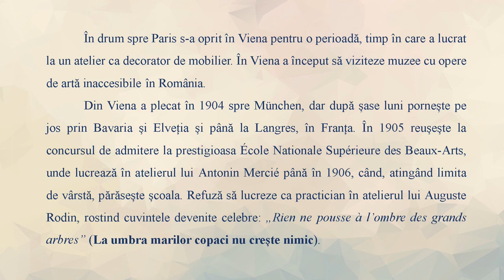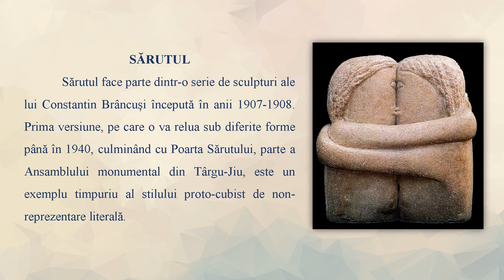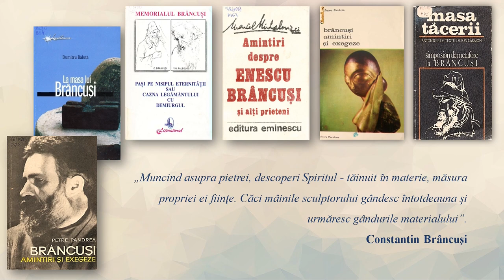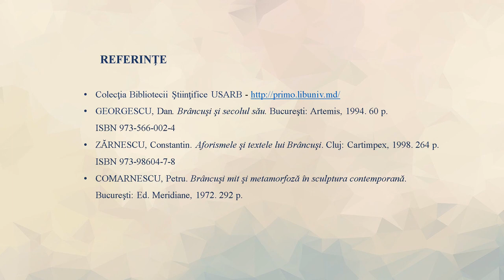Constantin Brâncuși - sculptorul sufletului românesc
Expoziție de documente organizată cu ocazia împlinirii a 145 ani de la naștere a celui mai mare artist român din toate timpurile Constantin Brâncuși, cuprinde documente din colecția Bibliotecii Științifice USARB ce vin să valorifice creația sculptorului.